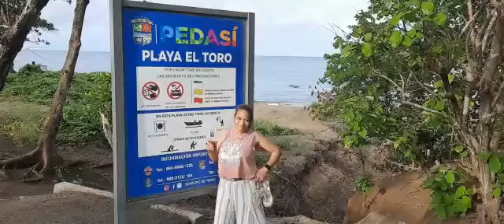Pedasi Panama (4)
Busco asistente personal

El Centro Turístico de Pedasí se encuentra en la ciudad de Pedasí y ofrece un restaurante, un bar y un jardín.  Este alojamiento familiar ofrece alojamiento con aire acondicionado y patio.

 Hay una zona de comedor y una cocina completa con nevera y fogones.

 Las opciones de desayuno continental y a la carta están disponibles todas las mañanas en la casa de familia.

 Con personal que habla inglés y español, la información está disponible en la recepción.

 El Centro Turístico de Pedasí ofrece una terraza.  El alojamiento ofrece servicio de alquiler de coches y una zona de playa privada, y los huéspedes pueden ir en bicicleta por los alrededores.

 Las Tablas se encuentra a 38 km del Centro Turístico de Pedasí.

 El aeropuerto más cercano es Pedasí, a 3 km del alojamiento, y el establecimiento ofrece un servicio de enlace con el aeropuerto de pago.

 El Centro Turístico de Pedasí es un Hostel orientado a la Naturaleza, el Arte y la Exploración

 Ofrecemos Dormitorio Privado o Compartido

  Cómodo, Limpio y Económico

 Dormitorio de lujo

                  Smart T. V. 32, Cable, 600 megas de Wifi, Colchón Queen Size, Estaban para Colgar la Ropa

 Doble habitacion

                 Smart T. V. 32, Cable, 600 megabits de Wifi, Colchón Queen Size, Mesitas de noche, Cajones y donde Colgar la Ropa

 Dormitorio

                 Dormitorio compartido o privado

                 2 literas, 4 colchones dobles,

 Exploramos 12 Playas en Pedasí:

 1) El Arenal a 3,5 Kilómetros

 7 Minutos en Auto / 44 Minutos Caminando

 2) El Toro a 3.6 Kilómetros

 8 Minutos en Auto / 46 Minutos Caminando

 3) La Garita a 3.8 Kilómetros

 4) Punta Lagarto a 5.6 Kilómetros

 11 Minutos en Auto / 46 Minutos Caminando

 5) Lagarto a 5.8 Kilómetros

 12 Minutos en Auto / 1 Hora y 7 Minutos Caminando

 6) Los Destiladeros en

 14 Minutos en Auto / 2 Horas y 1 Minuto Caminando

 7) Puerto Escondido a 13 Kilómetros

 8) Los Panamaes a 14 Kilómetros

 9) El Rincón a 13 Kilómetros

 10) Venao a los 34 Kilómetros.

 para nombrar unos pocos

    ¿Te gusta la Naturaleza, los Jardines y Explorar?

Que espera reserva ya. ! Para más información